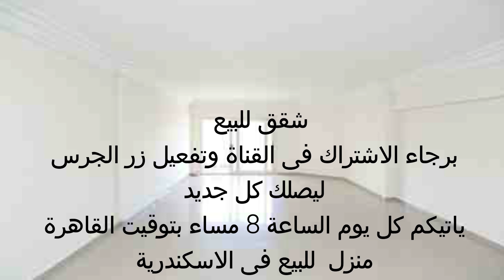منزل للبيع فى الاسكندرية 180م السعر 350 ألف كاش 01501400456 سوبر لوكس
اعلانات شقق للبيع
شقق